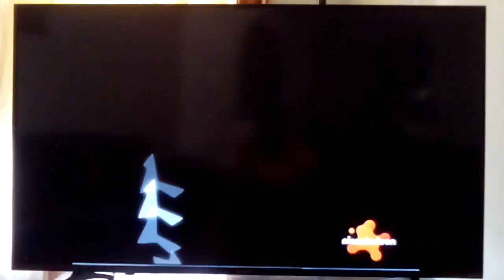Food Fight Coming Up And He Takes All Of The Money 🍔🍔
Oh my goodness, krabby patties are burned and then here comes the food fight and Mr Krabs takes all of the money at the end